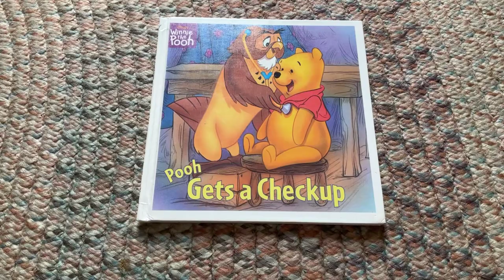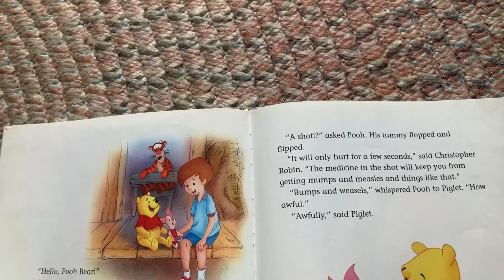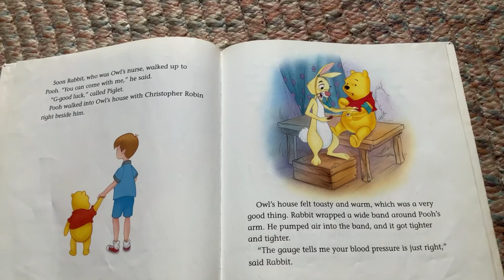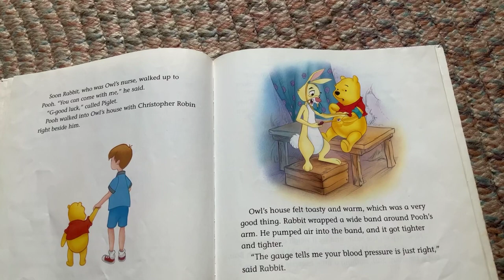Pooh Gets A Checkup (part 1)